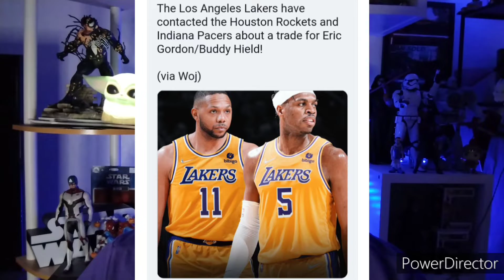4 Unrealistic LA Lakers Mock Trades ft. Donovan Mitchell, Kevin Durant & Kyrie Irving!